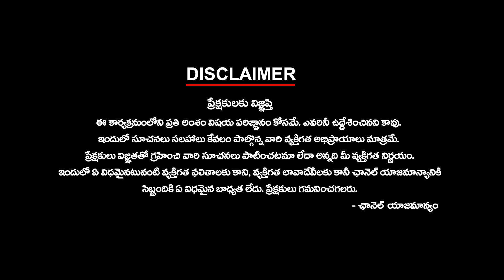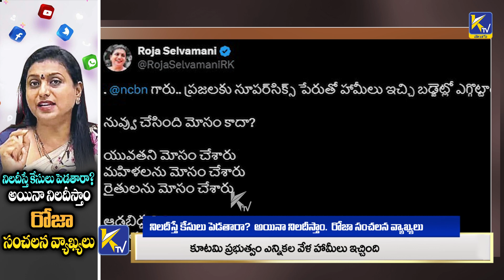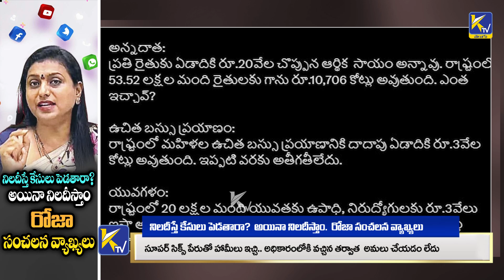నిలదీస్తే కేసులు పెడతారా? అయినా నిలదీస్తాం... రోజా సంచలన వ్యాఖ్యలు | Ktv Telugu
నిలదీస్తే కేసులు పెడతారా? అయినా నిలదీస్తాం... రోజా సంచలన వ్యాఖ్యలు | ktvtelugu @KtvTeluguNews